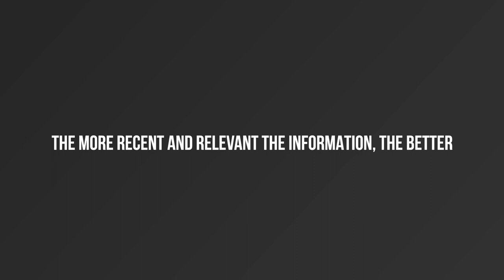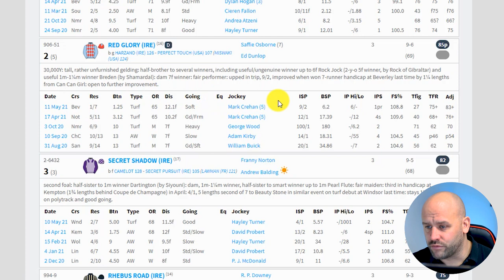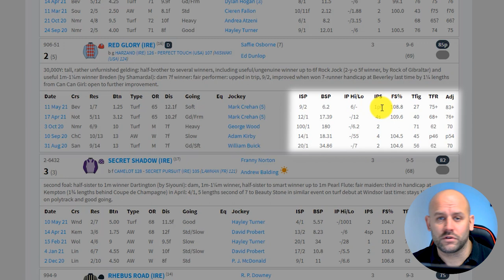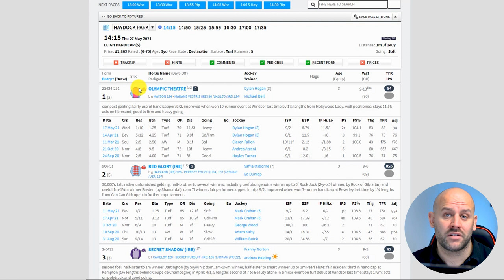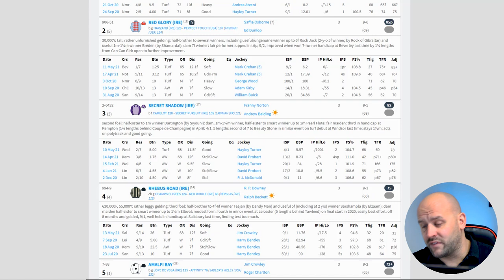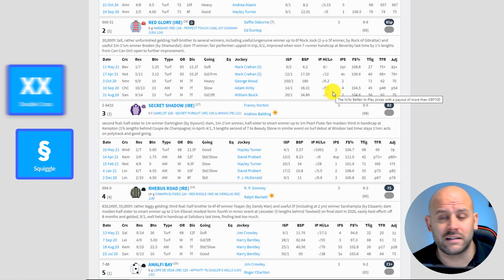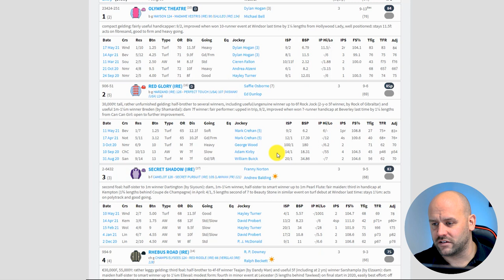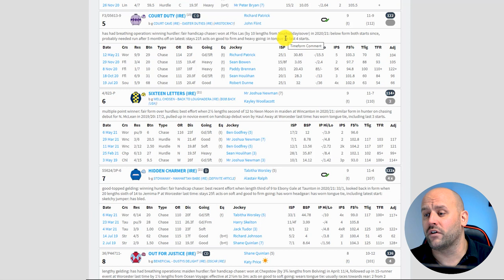Best Horse Racing Statistics Website For Picking Winners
Wondering what the best horse racing statistics website is? This week's upload has the answer, having looked at At The Races, Racing Post and the Sporting Life among others. Many of the detailed statistics shared on-screen are

Horse racing statistics give a detailed historic view but cannot guarantee future results.

The good news is you can get notified of future horses at the races when set as an alert, explained in detail previously on the video below!

For more informational explainers check out the playlists section of this channel.

This video is about the best horse racing statistics websites for picking a winner.